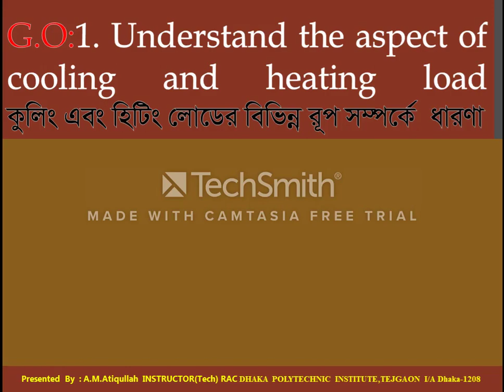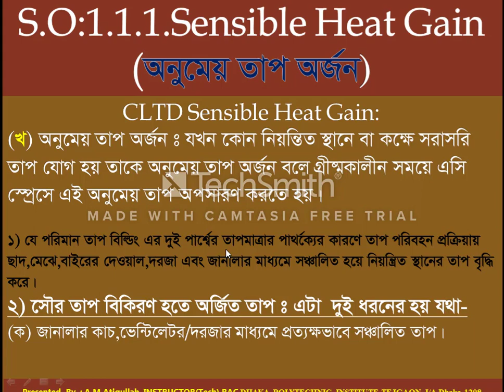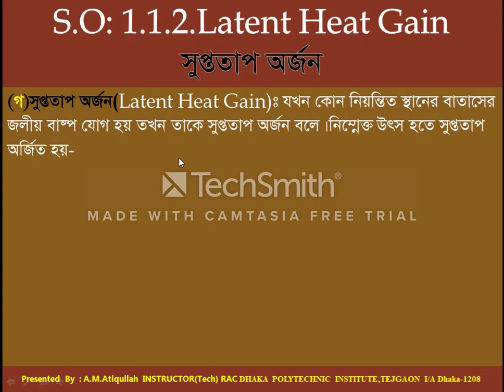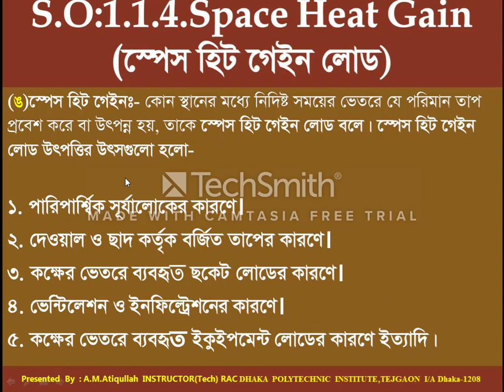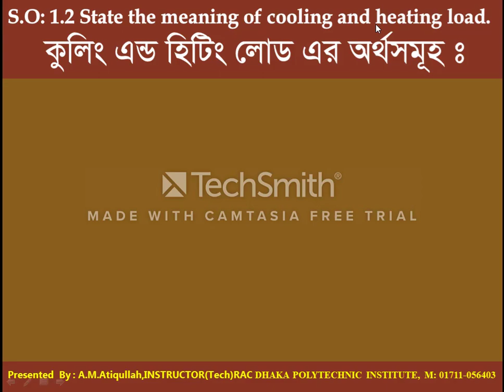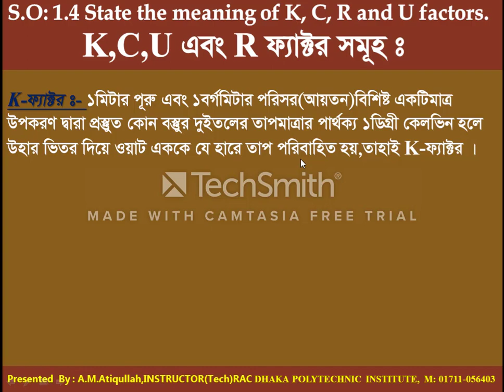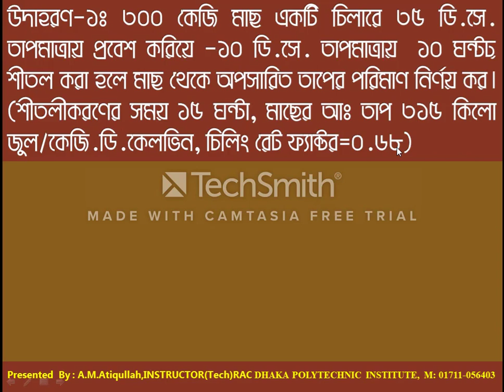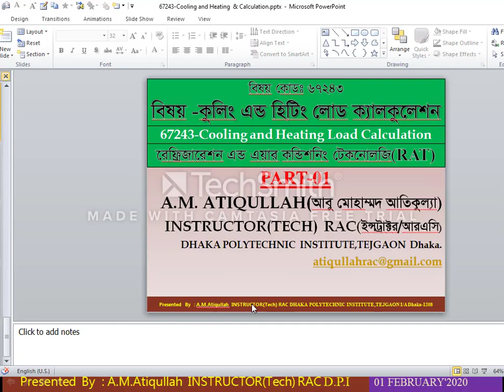27261- কুলিং এন্ড হিটিং লোড ক্যালকুলেশন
27261- Cooling And Heating Load Calculation Chapter-01